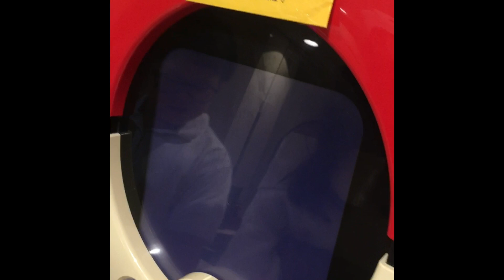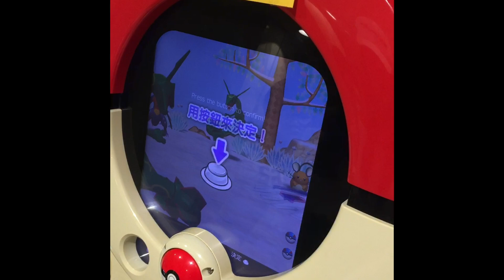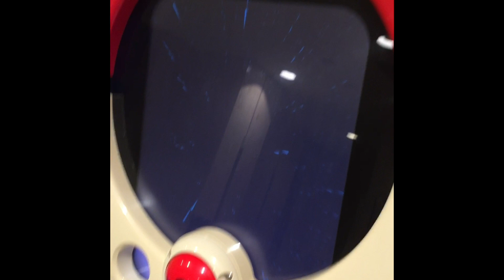【Tretta特別02彈】捕捉綠色烈空坐Gotcha Rayquaza（左邊女友那台還正在抓，右邊就蹦出預告⋯⋯到底能不能作收兩隻呢？）ft.彤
今天真的太爽了！才剛便宜買到綠色烈空又左右兩台都出烈空！我到底能不能一次帶回三隻呢？
我們敬請期待～～

喜歡我的影片別忘了按下喜歡 訂閱加分享